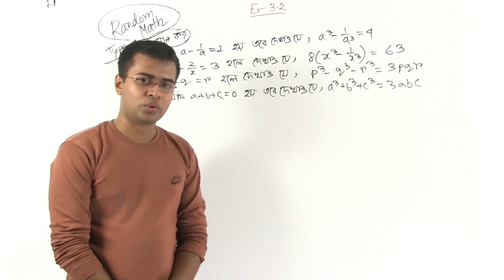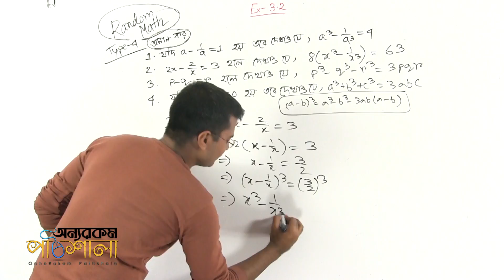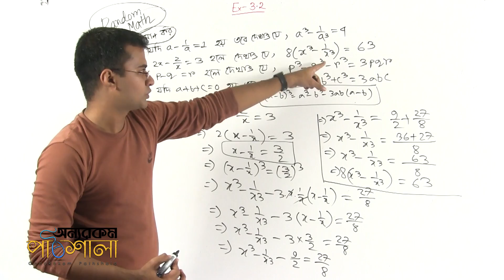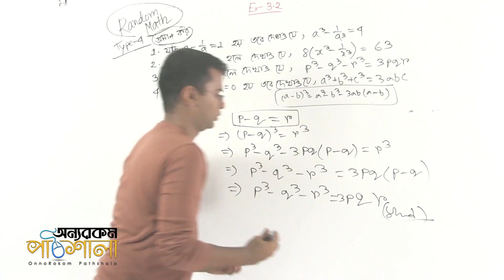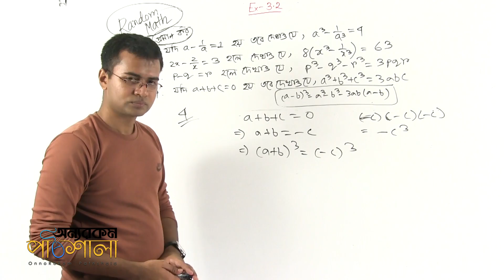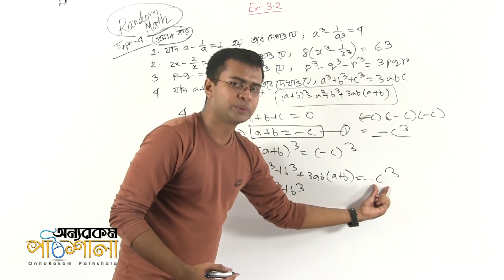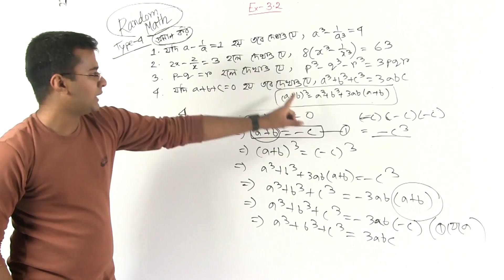05. Cube Related Problems Part 04 | ঘন সম্পর্কীয় সমস্যাবলি পর্ব ০৪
Video Title: OnnoRokom Pathshala
Lecture: Algebraic Expressions
Subject: Math
Topic: Cube Related Problems Part 04
Class: SSC (Nine-Ten)
Lectured by: Syed Rohit Zaman